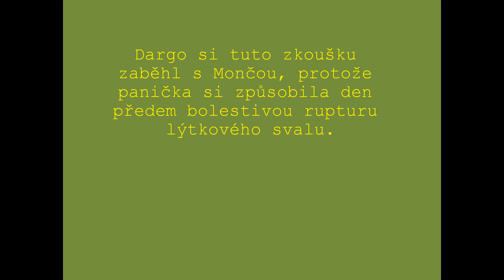kladno_14_2_10.wmv